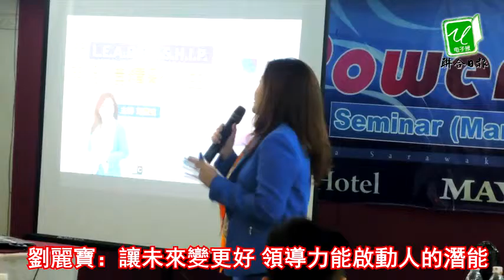劉麗寶：讓未來變更好 領導力能啟動人的潛能